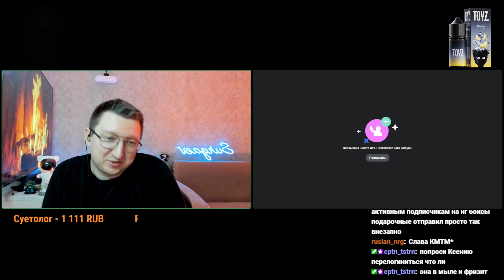Кальянный подкаст №24. Ксения Ефимова. О полном выгорании, уходе из индустрии и мощном возвращении.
СПАСИБО ЗА ПОДДЕРЖКУ НАШИМ ДРУЗЬЯМ !
ЛУЧШИЙ УГОЛЬ!

ТЕЛЕГРАМ КАНАЛ :
Не забываем залетать на мой twitch канал
Таймкод:
00:00 Ксения рассказывает о себе!
04:54 Кто еще из  девочек так популярен в индустрии?
06:40 Дальнейшее развитие в компании NAШ
08:47 Какие идеи были твои?
11:08 Задачи SMM менеджера?
12:18 Почему ушла то, если все так было хорошо?
20:30 Обращение к психотерапевту и борьба с выгоранием.
25:14 Лицемеры в индустрии!
28:48  Почему выбрали Хард Хуку и Даву?
37:02 Johncalliano Awards
44:30 Вкус победы это круто?
47:48 Кто поздравил из блогеров?
51:58 Работа в инвент агенстве
57:29 Играла ли ты в театре?
58:55 Есть ли бойфренд?
1:00:37 К какой группировке относишься?
1:07:48 Где дальше будешь работать ? Какой бренд?
1:17:00 Топ три кальянных бренда и более
1:25:14 Какие пельмени вкусные?
1:27:35 Поздравление КРУТОГО БОБРА ! ПАША ТОП ! УУУУУУУ
1:29:42 Что раздражает в людях?
1:31:43 Ксения через 10 лет кто?
1:33:21 Эра телеграм блогеров
1:39:38 Как проверяете ТГ каналы?
1:44:04 Кто из ТОПОВ КРУТИТ?
1:49:58 Жеский хейт. Сколько татух?
1:51:32 Как в Москве? Что бесит
1:57:40 Картина от Ксении
2:01:38 Почему не интеграций в крупные медиа ресурсы?
2:09:20 Теплые слова!